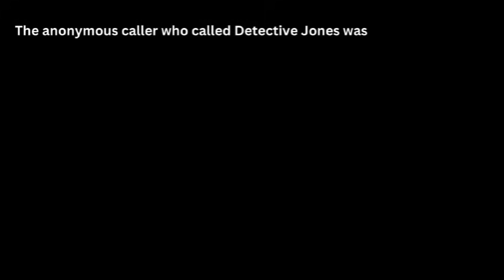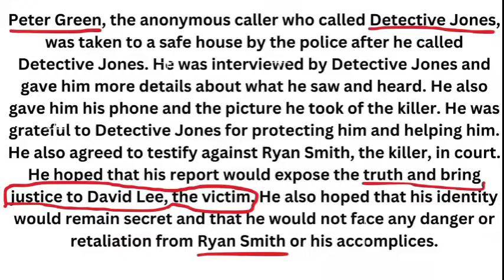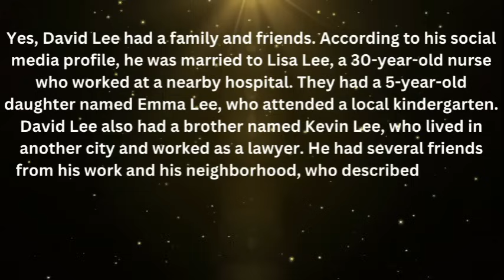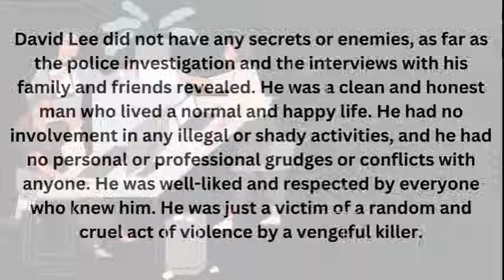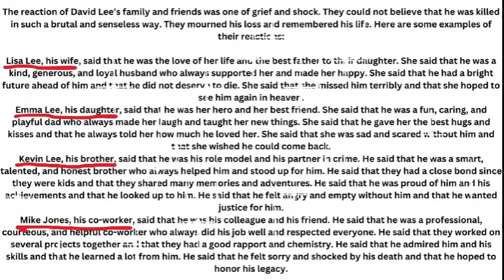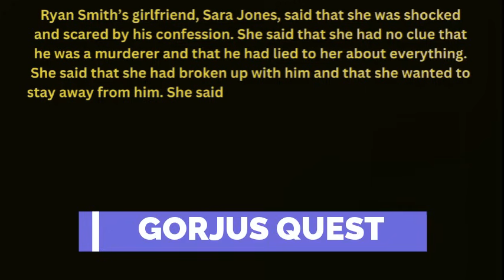Could the Anonymous Caller able to help the murdered victim family brought the Assailant to Justice.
Suspense, mystery .Ladies and gentlemen, picture yourself in a world cloaked in shadows, where secrets are buried deep and whispers of the unknown echo through the night. In the heart of this enigmatic landscape, where reality blurs with imagination, our story unfolds—a tale of intrigue, suspense, and untold mysteries waiting to be unraveled.